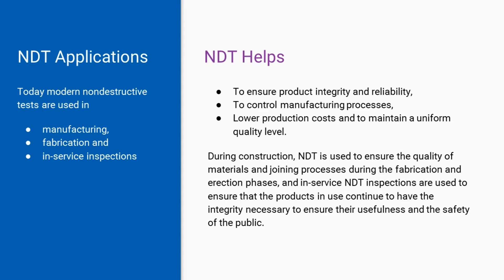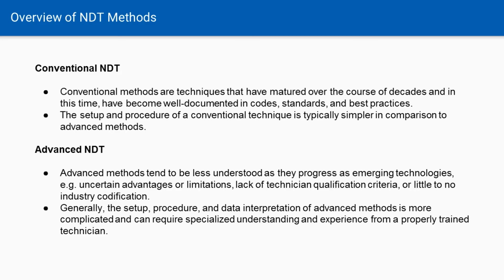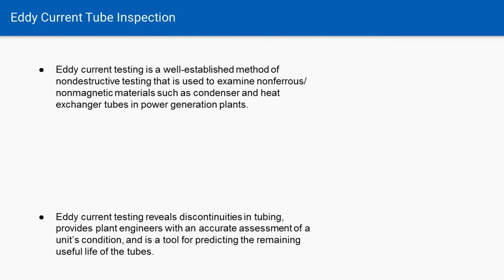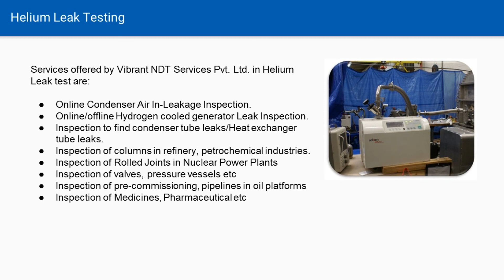An Introduction to Non Destructive Testing - Vibrant NDT Services